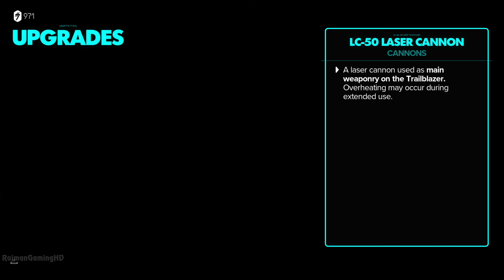Star Wars Outlaws (PS5) 40fps 120hz Mode Gameplay @ 4K ✔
Star Wars Outlaws gameplay captured on PS5 @ 4K using the 40fps (Favor Quality) Mode.

Experience the first-ever open world Star Wars game, set between the events of The Empire Strikes Back and Return of the Jedi. Explore distinct planets across the galaxy, both iconic and new. Risk it all as Kay Vess, an emerging scoundrel seeking freedom and the means to start a new life, along with her companion Nix. Fight, steal, and outwit your way through the galaxy’s crime syndicates as you join the galaxy’s most wanted.

Coming August 30th, 2024. Play up to 3 days early with Gold or Ultimate edition, which includes the base game and season pass.